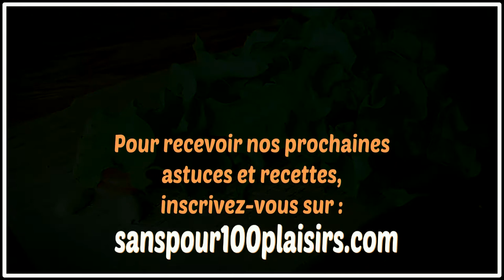Comment présenter de la carotte et salade crues ? | Astuces ludiques | SANSpour100plaisirs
Cuisiner AVEC joie des recettes SANS lait, SANS gluten, végétarien, etc... !

Comment donner envie aux enfants, petits et grands de manger de la carotte et de la salade crues ?
En regardant cette vidéo avec eux par exemple ! :)
Liam (6 ans) vous propose ici de découvrir comment faire une couverture de salade sur une chenille de carotte !
Une astuce culinaire ludique pour une présentation amusante de votre plat de crudités !

SANS : gluten, lait, œuf, soja, légumineuses, arachides, sucre
Convient pour : végétarien, végétalien, végan, crudivore

pour recevoir d'autres recettes, infos et astuces pour cuisiner SANS

Retrouvez la cuisine SANSpour100plaisirs